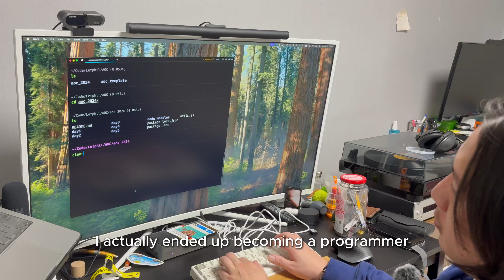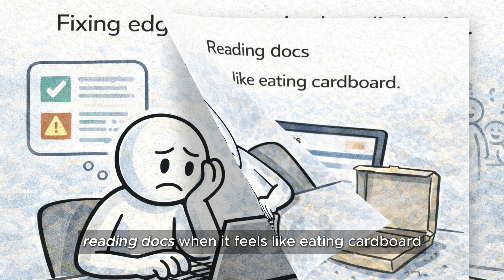If you are ambitious but inconsistent (in tech), please watch this